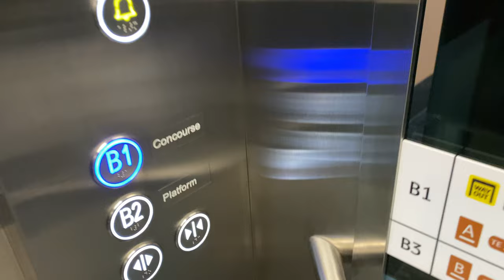KONE S MONOSPACE MRL @ TE24 KATONG PARK [PLATFORM LIFTS]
Katong Park has a stacked-platform arrangement similarly found in Napier, where the ticket concourse is located at the upper platform level. Hence, the platform lifts there only serve the upper and lower platforms.